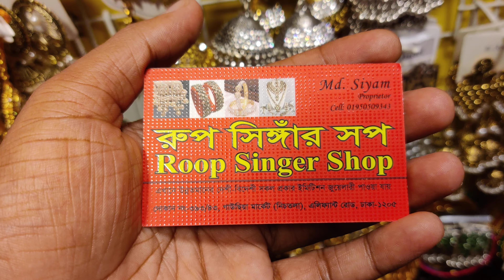Sob new mina kora zhumka kinun kom dame, online 01950509343, imo whatsup number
Roop singer shop
Dhaka gausiya market